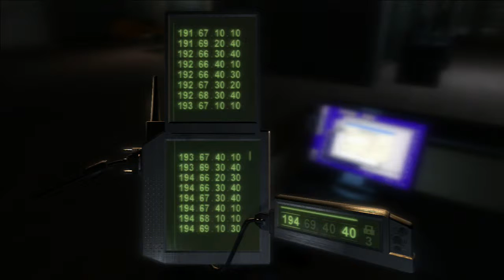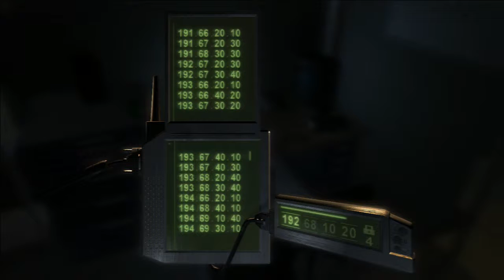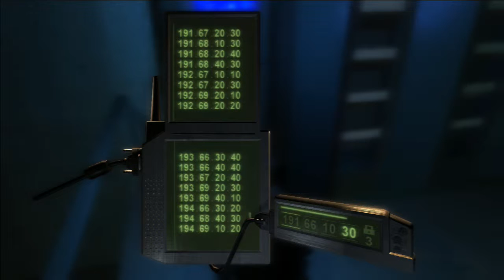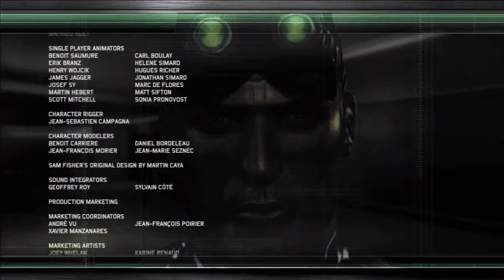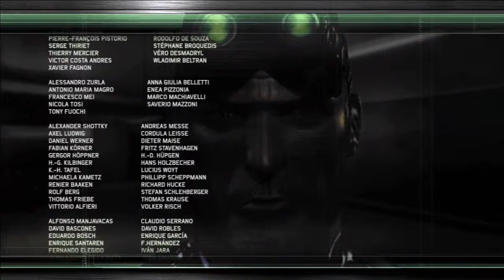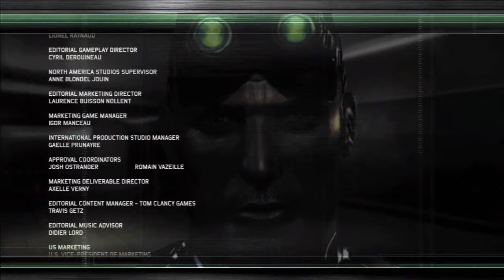Splinter Cell Chaos Theory HD Walkthrough Part 10 kokubo shasho ending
sam fisher saves the world all objectives complete